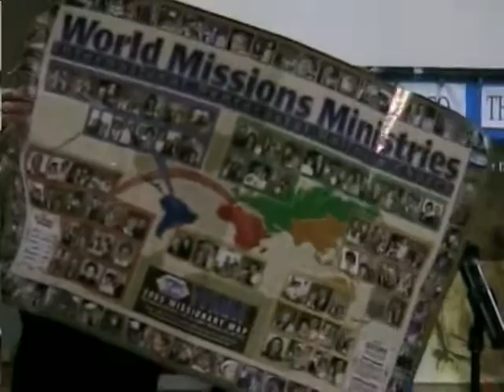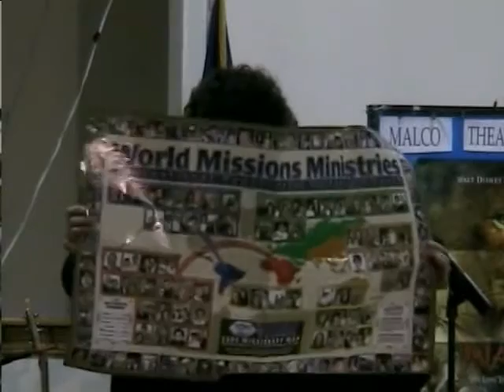Faith Alive Christmas Program 2005